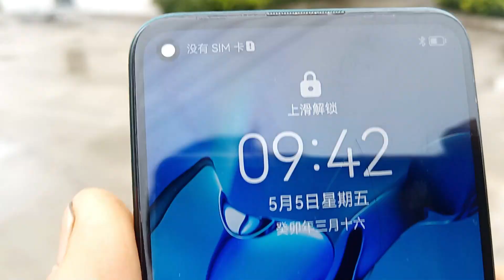Delee Honey Ships Container of Natural Acacia Honey to Malaysia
Delee Honey, a leading honey producer, has recently sent a fresh batch of natural acacia honey to the Malaysian honey market. Acacia honey, known for its delicate floral aroma and light golden color, is a highly sought-after honey variety around the world.

Acacia honey is produced by bees that collect nectar from the flowers of the acacia tree, which is commonly found in Europe, Africa, and Asia. This variety of honey is known for its high fructose content, making it an ideal natural sweetener for people who are watching their sugar intake. It also contains antioxidants and antibacterial properties that can help boost the immune system and aid in wound healing.

In Southeast Asia, honey has been a staple in traditional medicine and cuisine for centuries. The region has a rich biodiversity, which allows for the production of various honey varieties, such as wildflower honey, coconut honey, and longan honey. In Malaysia, the demand for honey has been increasing in recent years, The Malaysian honey market is expected to grow at a CAGR of 7.5% from 2022 to 2027.as people become more health-conscious and seek natural alternatives to artificial sweeteners.

Delee Honey is a leading honey producer and supplier in China. The company has been in business for over 10 years and has a strong reputation for quality and customer service. Delee Honey's natural honey products are made from the finest raw materials and are processed using state-of-the-art equipment. The company's honey products are sold in over 20 countries around the world.

Delee Honey's natural honey products are sourced from trusted beekeepers and are rigorously tested to ensure their purity and quality. They also offer professional OEM services, where customers can customize their honey products according to their specific needs and preferences. This allows for a more personalized experience and can help businesses stand out in the competitive honey market.

Delee Honey's latest batch of natural acacia honey is a welcome addition to the Malaysian honey market. With its delicate flavor and numerous health benefits, acacia honey is sure to be a hit among honey lovers in the region. And with Delee Honey's commitment to providing high-quality natural honey products and professional OEM services, customers can be sure that they are getting the best of the best.Contact Delee Honey today to learn more about its products and services.